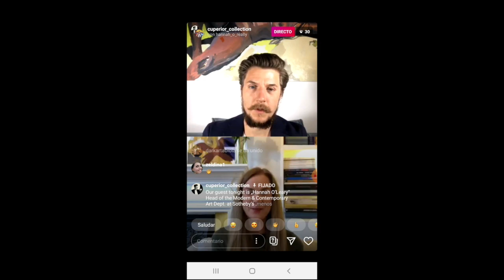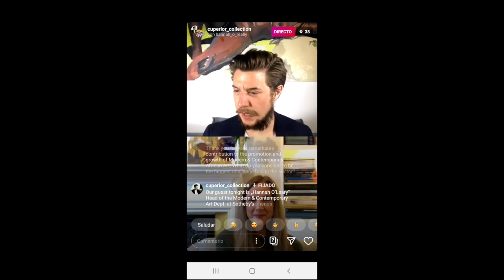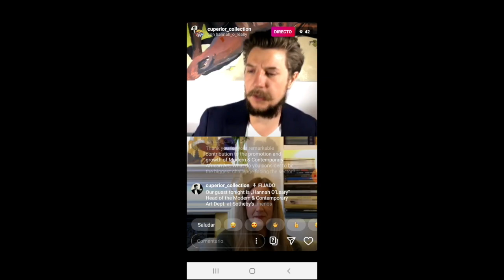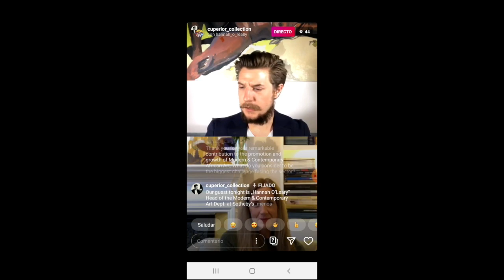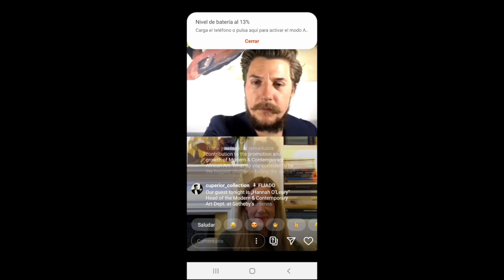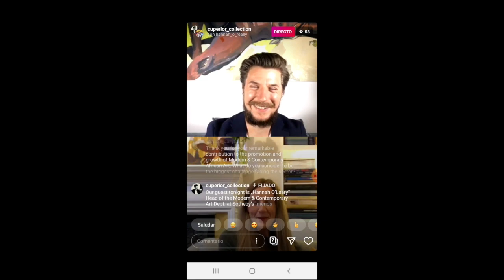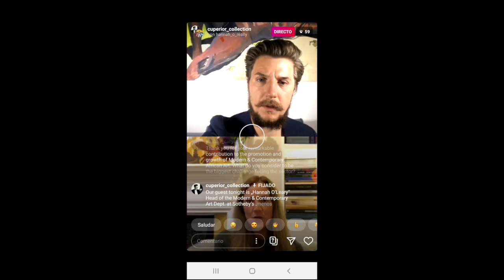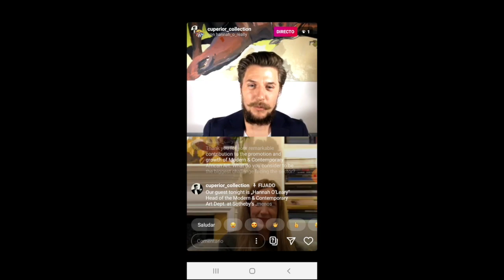CUPERIOR COLLECTION in Talk with Hannah O'Leary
Art Collector Oliver Elst of Cuperior Collection in Talk on Instagram Live with  Hannah O'Leary, Head of Modern & Contemporary African Art Department at Sotheby’s . Find more information about the collections and the fair in the links above.